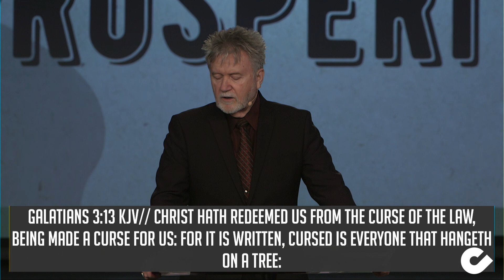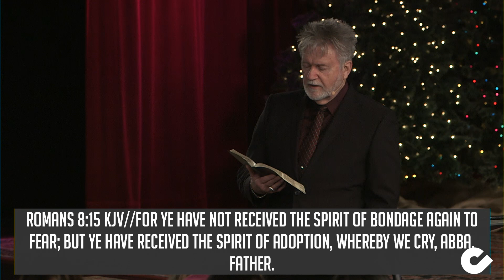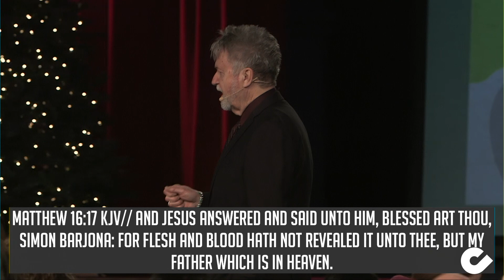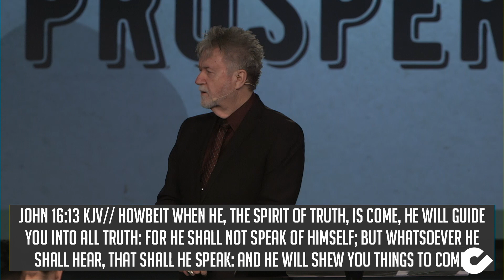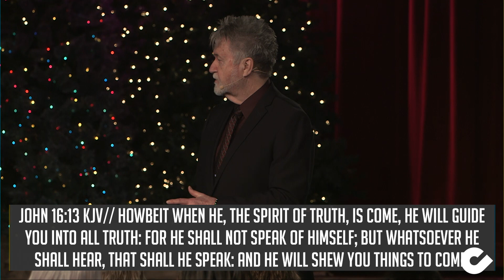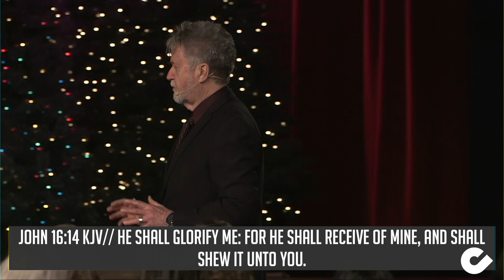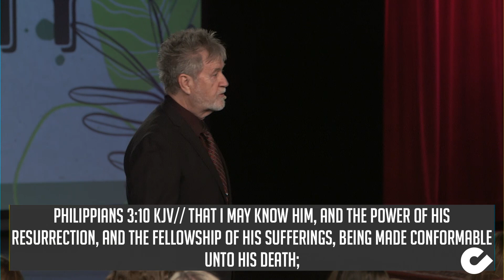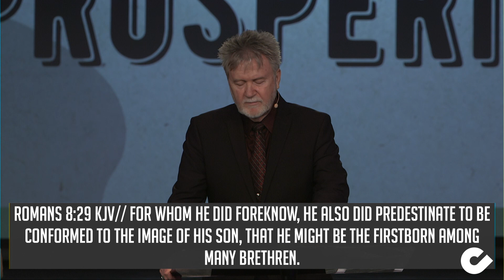True Prosperity - Pastor Dean Shropshire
If this message has meant something to you we would love to hear from you!
- If you'd like to know more about Dean Shropshire Ministries please visit us

700 N. Dal Paso
Hobbs, NM
88240